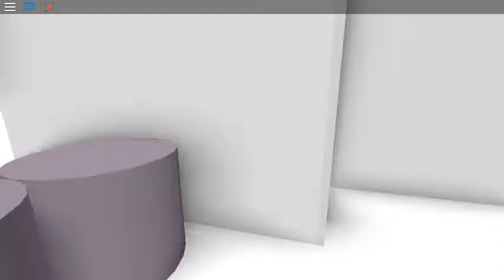roblox last strike